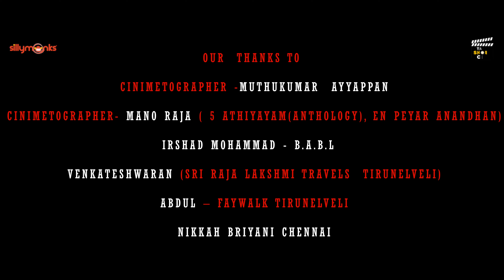Metaphor | New Tamil Independent Film 2021 | Tamil Shortcut | Silly Monks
Description:
A novel writer wrote a story in a place which is formed out of asteroids called Idaho ghost town. While the events and characters written in his script turns live, he destroys all the characters  involved in the novel, since those characters turn evil towards the society we live.